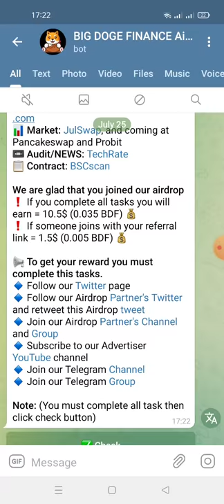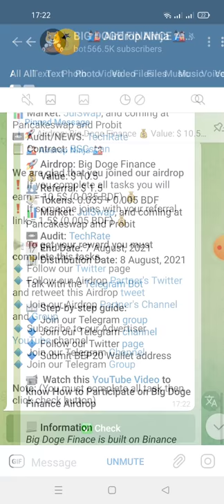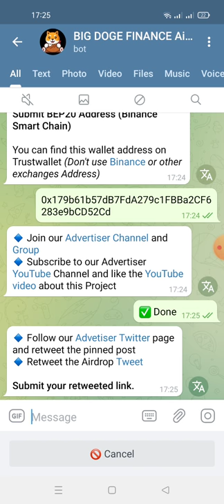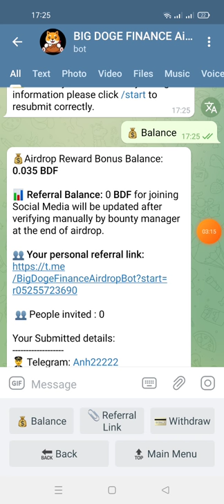hướng dẫn nhận 0.035 BDF(10$) mạng binace smart chain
💰Airdrop Reward Bonus Balance: 0.035 BDF

📊 Referral Balance: 0 BDF for joining Social Media will be updated after verifying manually by bounty manager at the end of airdrop.

Your Submitted details:
🏦 Wallet : 0x179b61b57dB7FdA279c1FBBa2CF6283e9bCD52Cd